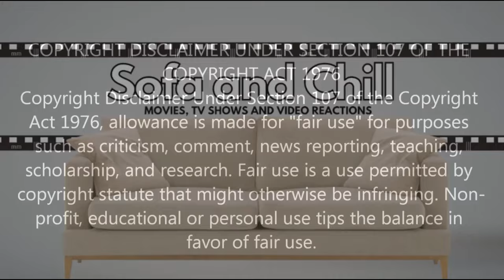Band of Brothers | Episode 3 - Carentan (SON FIRST TIME WATCHING REACTION)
Hey everyone, thank you for joining Lewis and I as we watch the third episode in the amazing Band of Brothers franchise: This is Carentan.

Easy Company sustains casualties while waging battle in Normandy; Pvt. Blithe has trouble adjusting to combat; the company returns to England.

Original Show: Band of Brothers

The story of Easy Company, 506th Regiment of the 101st Airborne Division from 1942 to the end of World War II. A collection of fifty portraits illustrated by archive footage and recounted in voice.
Adapted from: Band of Brothers
Directed by: Phil Alden Robinson; Richard Loncraine; Mikael Salomon; David Nutter; Tom Hanks; David Leland; David Frankel; Tony To
Producers: Gary Goetzman; Tony To; Erik Bork; Erik Jendresen; Stephen E. Ambrose; Mary Richards
Written by: Erik Jendresen; Tom Hanks; John Orloff; E. Max Frye; Graham Yost; Bruce C. McKenna; Erik Bork